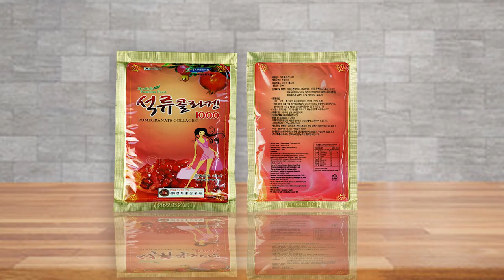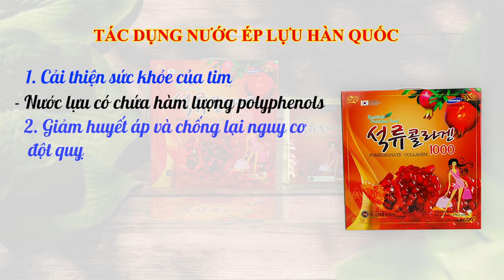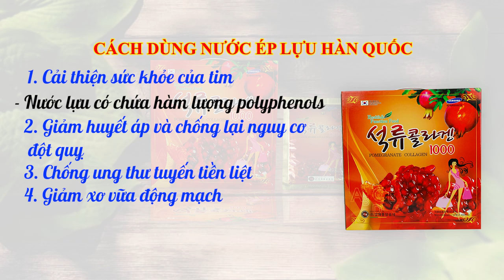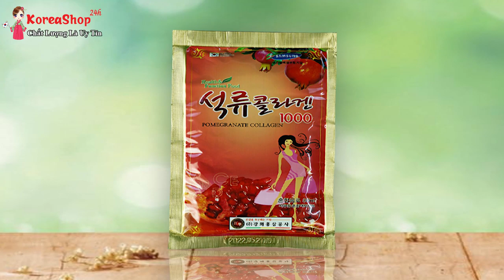Nước Ép Lựu Mix Hàn Quốc có tác dụng gì ? Cách sử dụng như thế nào để đạt hiệu quả cao| KOREASHOP24H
Tìm hiểu thêm về những sản phẩm đến từ HÀN QUỐC tại
- Công dụng của Nước ép lựu Hàn Quốc :

Công dụng của nước ép lựu: có tác dụng với làm đẹp nhờ các flavonoids kích ứng da, giúp da không bị khô, hiệu ứng cân bằng trên da, giúp tế bào trao đổi chất tối ưu, tinh chỉnh các lỗ chân lông và đảm bảo làn da mềm mại. Dầu chiết xuất từ hạt lựu có tác dụng làm dịu da bị kích thích và khắc phục tình trạng da khô. Chiếc xuất từ thịt quả lựu tham gia vào quá trình cân bằng loại da hỗn hợp, lọc và làm sạch lỗ chân lông và tái tạo da mới.
Nước ép lựu hàn quốc ngăn chặn quá trình lạo hóa da: Đối với phụ nữ, uống nước ép lựu thường xuyên cũng ngăn cản rất tốt quá trình lão hóa, giúp da tươi trẻ, mịn màng.
Nước ép lựu có chứa một loại chất chống ôxy hóa mang tên polyphenols, chất này có thể giúp chống lại các bệnh tim mạch, ngăn chặn sự lão hóa, bệnh Alzheimer và một số bệnh ung thư. Một nghiên cứu đã chỉ ra uống nước lựu ép hằng ngày trong 2 tuần sẽ làm giảm lượng cholesterol trong máu rõ rệt, đối với các trường hợp cholesterol trong máu cao.
Tác dụng của nước ép lựu thúc đẩy ngăn ngừa ung thư, tốt cho tim và thậm chí thúc đẩy đời sống tình dục của bạn. Các nhà khoa học tin rằng lựu có khả năng giảm lưu trữ chất béo trong dạ dày không chỉ ở nam giới mà còn cả nữ giới nữa.
Nước ép lựu được chứng minh là ít có khả năng phát triển các tế bào mỡ xung quanh bụng. Ngoài ra nó còn giúp huyết áp ổn định do đó sẽ giảm nguy cơ xảy ra những cơn đau tim, đột quỵ và các bệnh liên quan đến thận.
Các nhà nghiên cứu từ đại học Edinburgh tin rằng nước ép lựu có thể làm giảm lượng acid béo trong máu như acid béo nonesterified hoặc NEFA. Mà trong đó, NEFA thì lại liên quan đến mỡ bụng cũng như tăng nguy cơ mắc bệnh tim và tiểu đường.
“Có bằng chứng cho thấy nước lựu ép có thể ảnh hưởng tốt đến chất béo ở bụng”. Ngoài ra, nước ép lựu hàn quốc dạng gói chứa chất chống oxy hóa cao, giúp trung hòa các phẩn tử ôxy có hại hayu còn gọi là gốc tự do. Từ đó cũng là một nguyên nhân giúp nâng cao đời sống tình dục với khả năng tăng lưu lượng máu đến các bộ phận sinh dục.
 - Cách dùng Nước ép lựu Hàn Quốc
Là dạng lỏng nên có thể uống trực tiếp. Người lớn ngày uống 2-3 gói/ngày, trẻ nhỏ uống 1 gói/ngày. Nên uống sau khi ăn 15 phút.
Các video liên quan:
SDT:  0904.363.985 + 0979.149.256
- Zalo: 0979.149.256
- Facebook : Siêu Thị Hàn Quốc - 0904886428
- Địa chỉ : Số 2 Ngõ 79 Thụy Khuê - Tây Hồ - Hà Nội